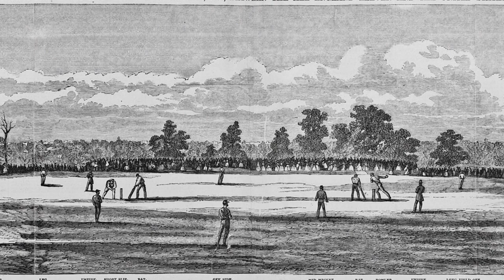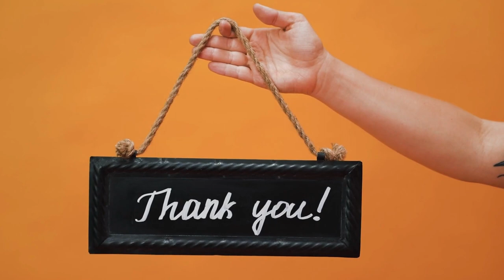TOP 10 FACTS ABOUT CRICKET| CRICKET SURPRISING FACTS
"Discover the unknown side of cricket with 10 mind-blowing facts that will leave you amazed! From ancient origins to space-age matches, this sport has more surprises than you ever imagined!"